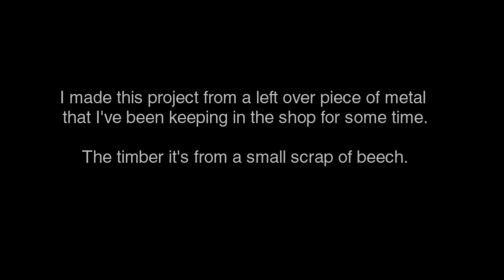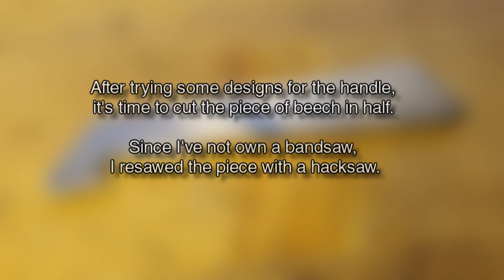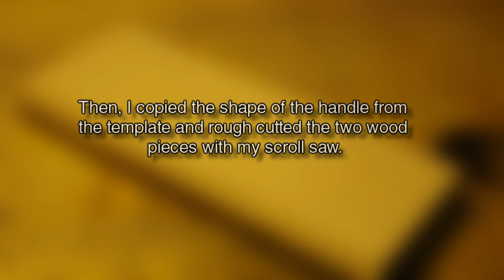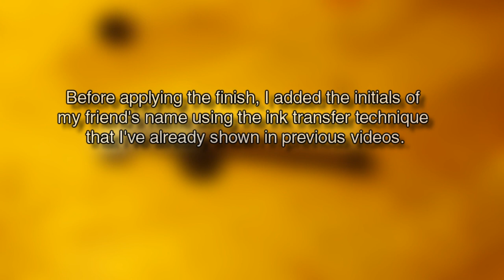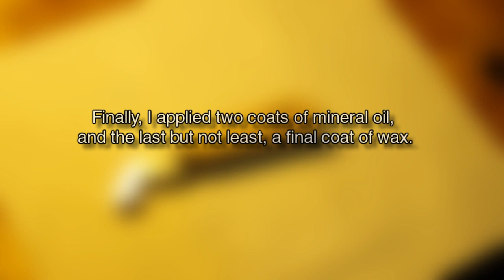How to make a Bottle Opener | Wood and Metal project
In this video I’ll show you how to make a bottle opener from a scrap piece of wood (beech) and metal. Unlike previous videos that I’ve posted before, in this one you can see a humble metal working that adds more quality and singularity to the object. You can also see I’m using again the ink transfer technique that I’ve showed in some of my videos. I decided to make this bottle opener for a very good friend of mine that moved to Berlin some months ago. I hope this video likes and encourages you to start making useful objects for you and your people.

En aquest nou vídeo us ensenyaré com crear un obridor d’ampolles a partir de simples restes de metall i fusta de faig. A diferencia d’anteriors videos, en aquest podreu veure una petita part dedicada al treball amb metall, que considero que afegeix qualitat i carácter singular a la peça final. També podreu comprobar com de nou uso la técnica de transferencia de tinta com en altres projectes anteriors. Vaig decidir de fer aquest obridor per un molt bon amic que està vivint des de fa uns mesos a Berlin per motius laborals. Espero que aquest video us agradi i us animi a fer coses per vosaltres mateixos i els vostres coneguts.

No us oblideu de subscriure’t al meu canal per seguir informats dels nous projectes de fusteria.

En este nuevo vídeo os enseñaré cómo crear un abrebotellas a partir de simples restos de metal y madera de haya. A diferencia de anteriores videos, en este se puede ver una pequeña parte dedicada al trabajo del metal, que considero que añade algo de calidad y carácter singular a la pieza final. También podrás comprobar como de nuevo uso la técnica de transferencia de tinta como en otros proyectos anteriores. Decidí hacer este abridor para un muy buen amigo que está viviendo desde hace unos meses en Berlín por motivos laborales. Espero que este video os guste y os anime a hacer cosas por vosotros mismos y vuestros conocidos.